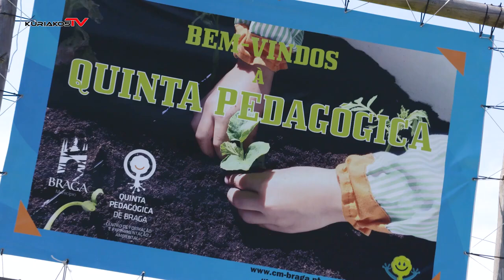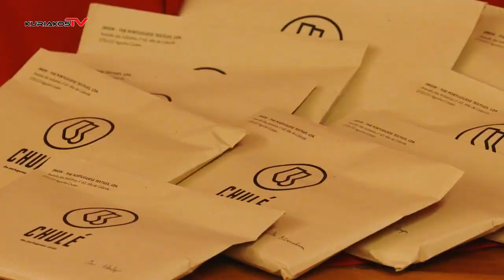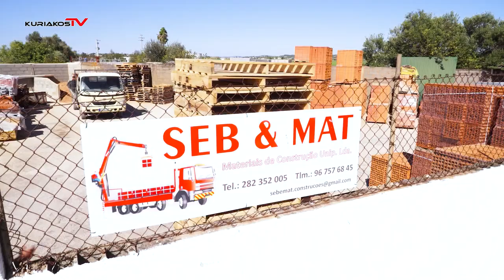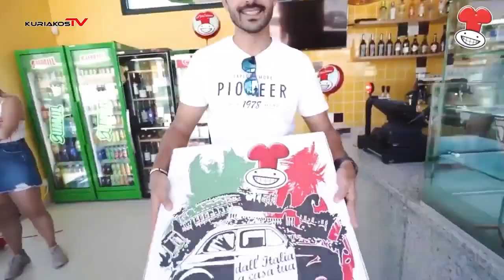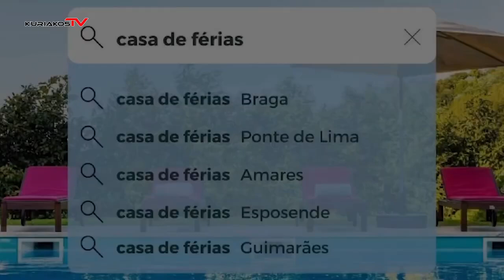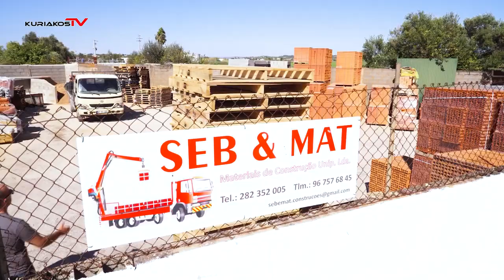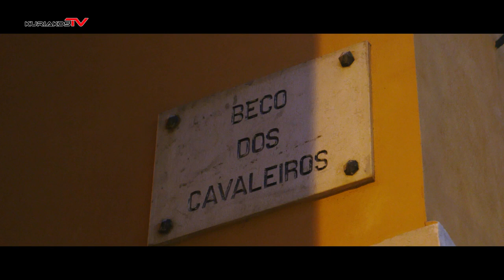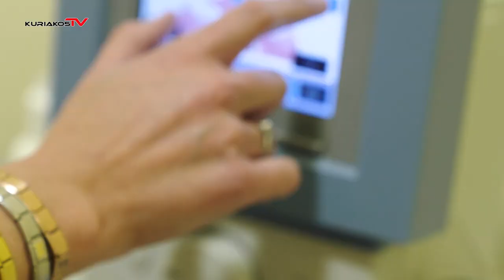Gala Final Miss Queen Portugal 2020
A Gala Final Miss Queen Portugal 2020 realizou-se no dia 15 de Junho de 2021 em Braga e foi transmitida pela Kuriakos TV.

O Miss Queen Portugal elege a candidata Portuguesa para alguns dos maiores concursos internacionais de todo o Mundo. Assista aqui à celebração da Beleza Pelo Bem.